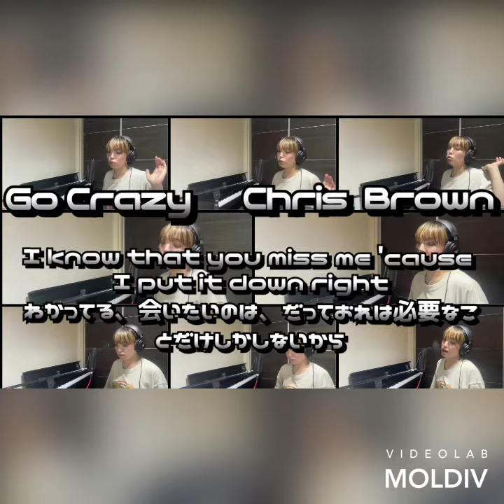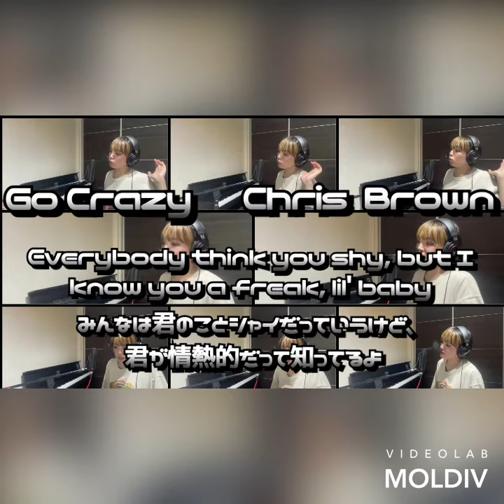Chris Brown / Go Crazy ..acapella short ver.【ひとりアカペラ】歌詞付和訳あり Covered by Kishikawa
今日のリクエストは、洋楽の男性アーティストということで、久しぶりのアカペラです。
Chris Brown の　Go Crazyを歌ってみした！

流石に低いところがあったので高く歌ってみたりしてみました☺️
Chris Brown カッコいいですよねぇ✨
少々雑ですが、聴いていただけたら嬉しいです😊🧡

また、アカペラやカバーもやるのでよろしくお願いします🎵